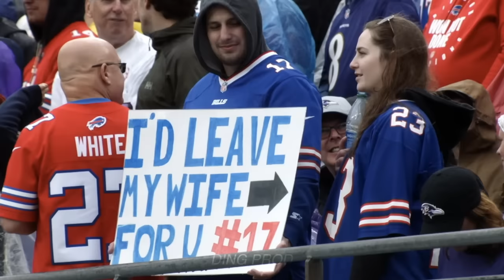NFL Funniest "Mic'd Up" Moments of the 2022-2023 Season